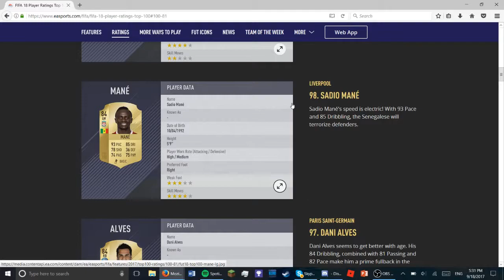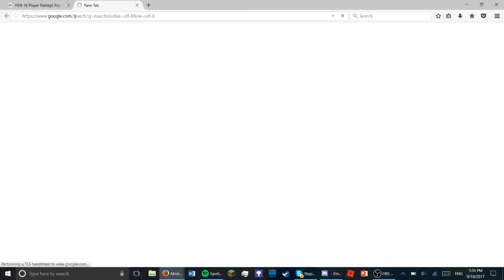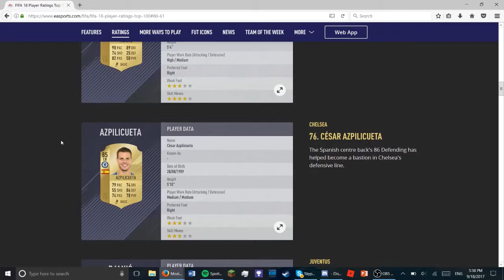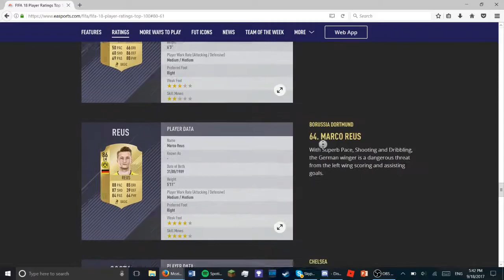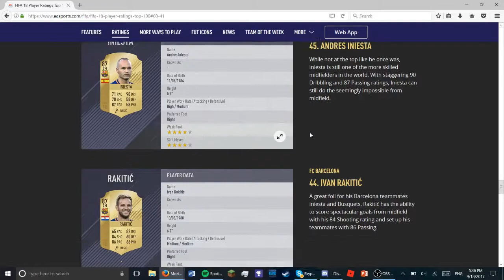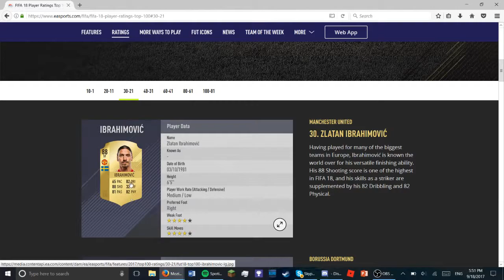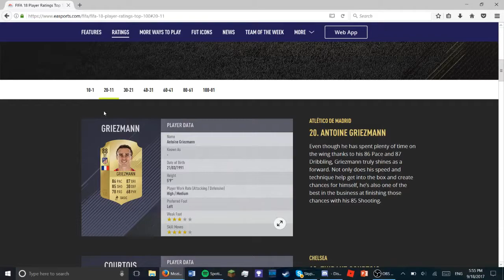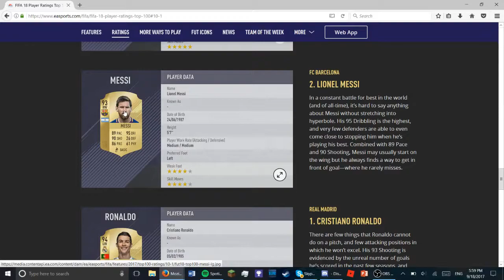My Reaction to Fifa 18 Ratings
In this vid, i go through the top 100 Fifa player ratings and talk about my reactions on them.